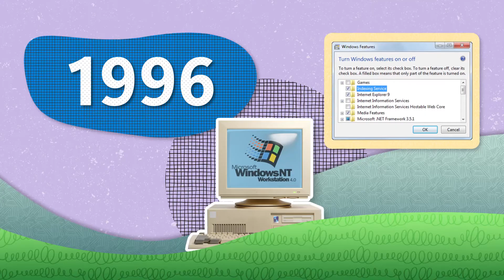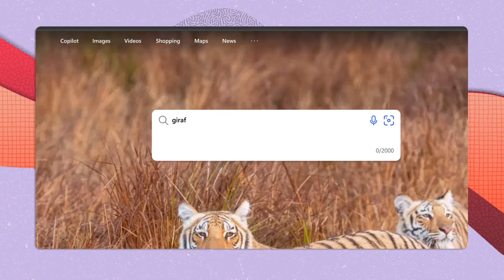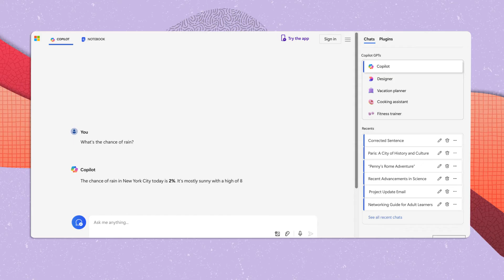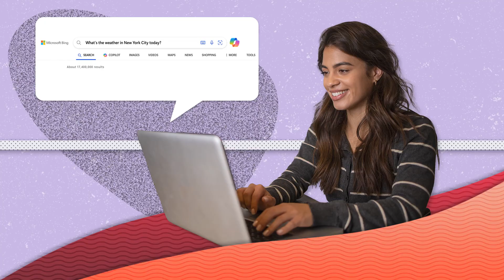317 The evolution of search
In this video, explore the evolution of search from the pre-internet era to the present day with advanced search engines like Bing and Microsoft Copilot.